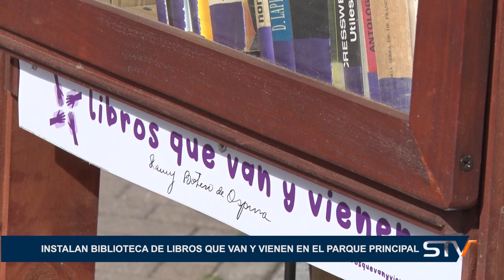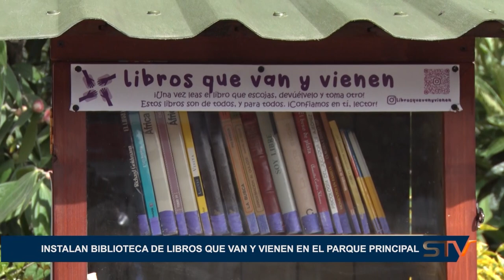INSTALAN BIBLIOTECA DE LIBROS QUE VAN Y VIENEN EN EL PARQUE PRINCIPAL